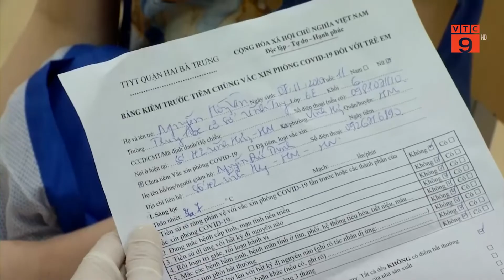PHÂN BỔ GẦN 2,5 TRIỆU LIỀU VẮC XIN PHÒNG COVID-19 PFIZER CHO TRẺ 5 - DƯỚI 12 TUỔI | VTC9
VTC9 | PHÂN BỔ GẦN 2,5 TRIỆU LIỀU VẮC XIN PHÒNG COVID-19 PFIZER CHO TRẺ 5 - DƯỚI 12 TUỔI